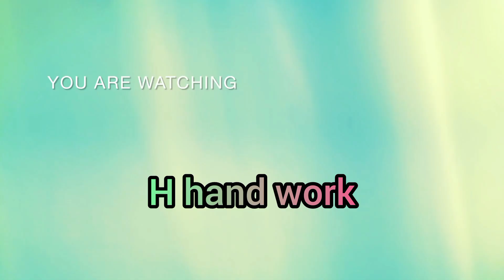How to make super trending flower embroiedrary design| easy trick for flower making|@H hand work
How to make super trending flower embroiedrary design
easy trick for flower making
yt super trending flower embroiedrary |beautiful hand art
@H hand work
yt videos
easy @H hand work
How to stich lace type flower design with hand
Easy to make flower embroiedrary
 Easy for begginer@Hhandwork @Hhandwork
simple and easy floral embroiedrary design|cushion flower
This is simple hand embroidery design
This flower embroidery design is using GMC thread And it is very easy to make
beautiful super trending flower embroiedrary|easy to make flower embroiedrary|
Easy to make flower basket embroiedrary
beautiful flower embroiedrary
flower basket hand embroidery easy and beautiful
latest flower embroiedrary

Super easy hand embroidery
super trending hand embroidery
easy to make hand embroidery
needle art
thread work
thread embroiedrary

Floral embroidery
brazilian embroidery
basic embroidery
modern embroidery
Marvellous hand work
flowers
jisoo flower
hand embroiedrary
Flower embroidery designs
flowers lyrics
jisoo flower mv
How to make Super garjeous floral flower embroiedrary design|easy for beginner|hand embroiedrary
hand embroiedrary
jisoo flower
hand work
hand embroiedrary for border line
hand art
hand embroidery
hand work for beginner
Gorgeous flower
basic embroidery
flower embroidery

floral embroidery
diy embroidery
hand embroidery work
embroidery work by hand
embroidery shots
embroidery channel
how to embroider flowers
how to embroider by hand for beginners
how to hand embroider
hand art
Unique hand embroidery designs
Hand embroidery